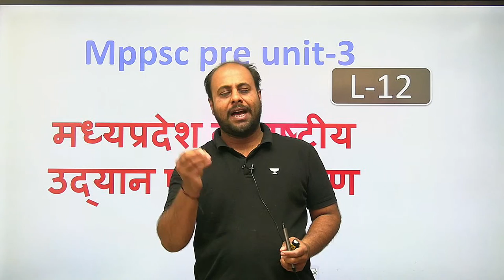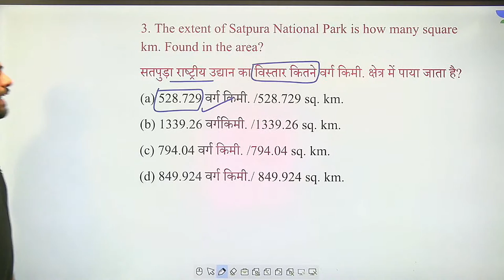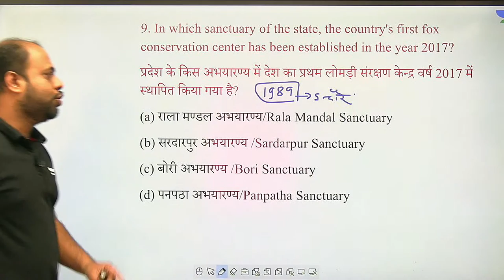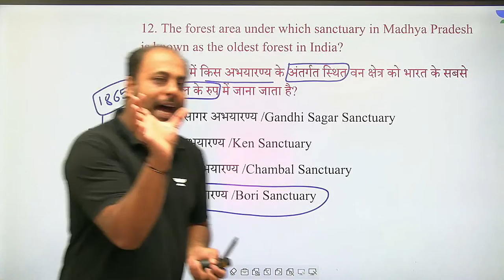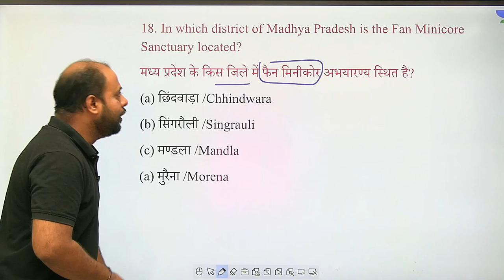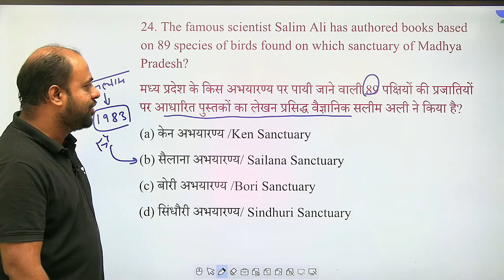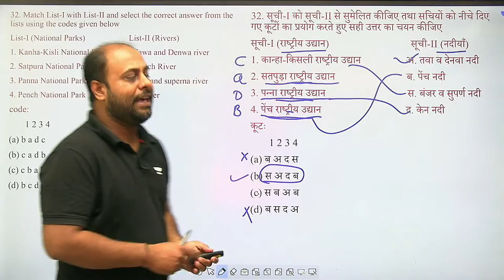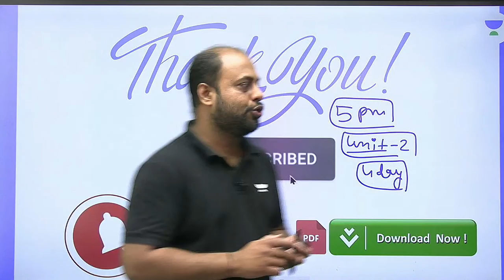मध्यप्रदेश के राष्ट्रीय उद्यान एवं अभ्यारण | MPPSC PRE Unit-3 | Sanmati Jain | Abhiyaan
In this session, educator Sanmati Jain will be discussing MP Forest and Environment for MPPSC PRE Unit-3 exam.

Call Sanmati Jain's team on  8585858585 and take your MPPSC Preparations to the next level.

Ace your preparation with top classes for MPPSC & Vyapam by Sanmati jain

About the educator:  Studied at Excellence School Mandsaur | 14 Years Of teaching experience |

You can enroll to Unacademy Subscription and get the following benefits:

1. Learn from your favourite teacher
2. Dedicated DOUBT sessions
3. One Subscription, Unlimited Access to Live Online Classes and Videos
4. Real-time interaction with best-in-class teachers
5. You can ask doubts in live online classes
6. Limited students in each Class
7. Download the videos & watch them offline